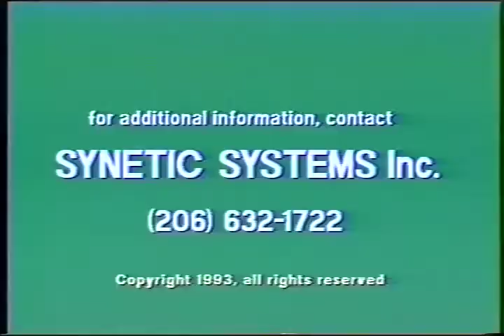NTF - Anna Wise 4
Part Four  of Anna Wise's lecture at the Neurotechnology Forum, held in Seattle, 1992.

 *All opinions expressed herein are those of the author, and do not necessarily reflect those of MindPlace.  We expressly do not endorse any medical claims made herein.*